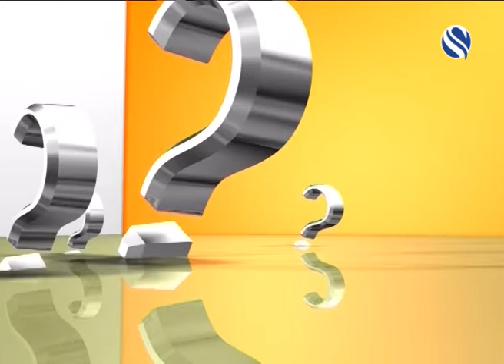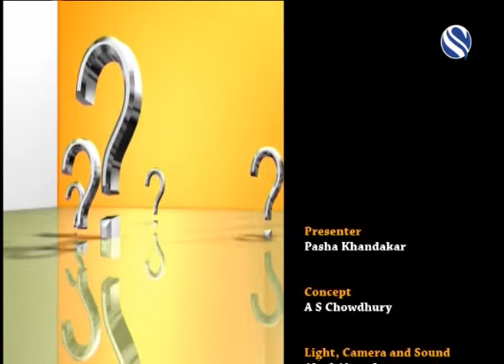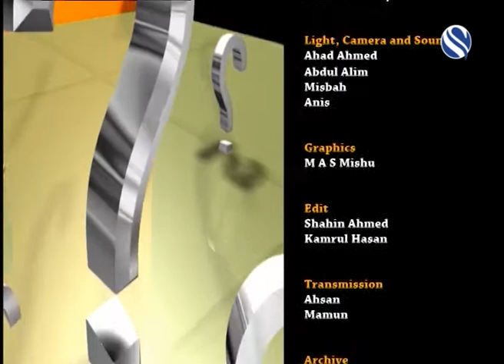Talk Show JIGGASHA with Dr. Kazi Ertaza Hassan,CIP